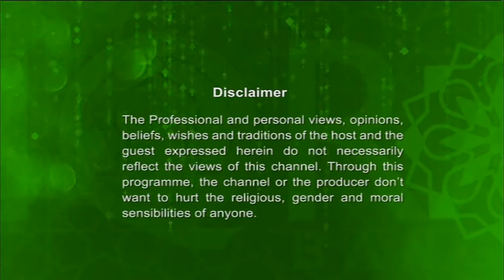Nurul Quran 27072017 Full Ep (ইসলামের দৃষ্টিতে বিয়ে) By Moulana Foyez Ahmed